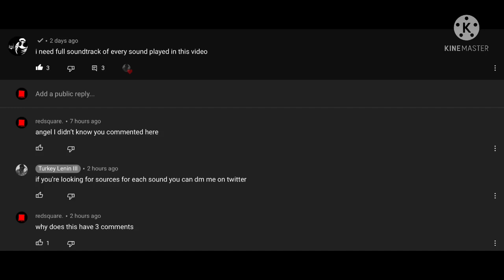angel has no support :(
alt title: 18 seconds of explanation how I found angel’s comment on the top of the comment list